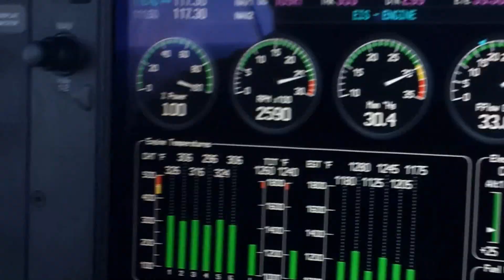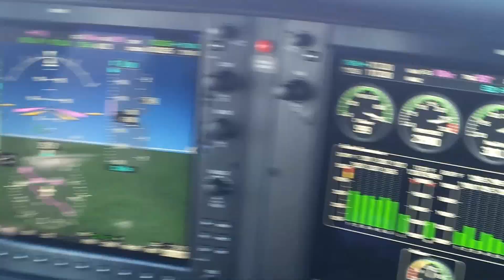Taking off from Sugar Land Airport (SGR) and headed to Taylor for a BBQ Run in a Cirrus SR22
We took off from Sugar Land Airport (SGR) and headed to Taylor, TX for a BBQ run. The plane is a Cirrus SR22. The BBQ joint we were hitting up was Louie Mueller's place. The beef rib is one of the best I ever had.